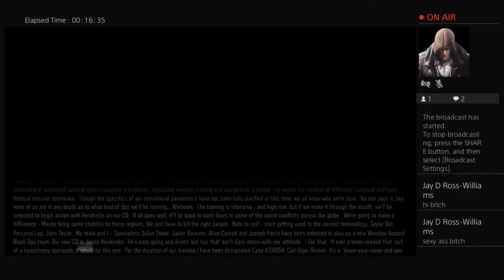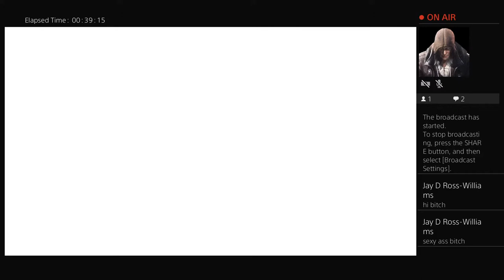bubbajaleel4350's Live PS4 Broadcast